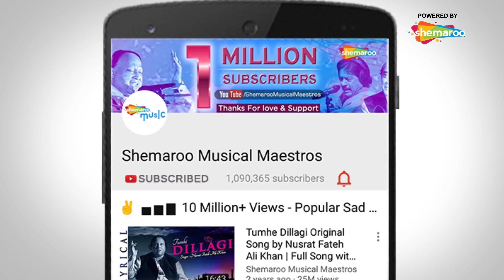Beparwah Offical VIDEO Song - Tito - ft. Yami Ripta - Popular Hindi Songs 2019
Beparwah Offical VIDEO Song - Tito - Popular Hindi Songs 2019

Feat. Yami Ripta
Video Directed: Indra
DOP / Edit: Deepankar Das
Marketing Creative: Amit Thakur
Singer : Titas
Lyrics: Debdyuti Sanyal

With "Beparwah" be ready to carefree with the people or society and enjoy your life and "Be a Beparwah" . Titas soulful, nostalgic voice in" Beparwah" will bring out right emotions and make you feel like to be